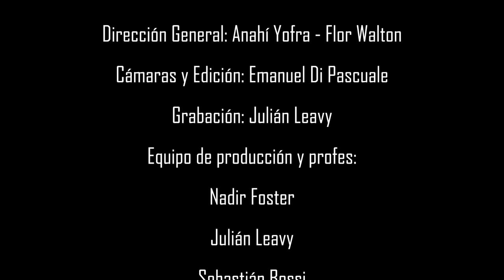Gala especial - Academia Doble A 2020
*Anahí Yofra junto a Lolo Luciani, Joaquín Novoa y Julián Leavy
*Seba Bossi y Sofi Azanza
*Marcos Dana y Rodrigo Laporte junto a Joel Gelavich y Brenda Olivieri
*Andrés Benitez
Dirección General: Anahí Yofra - Flor Walton
Cámaras y Edición: Emanuel Di Pascuale
Grabación: Julián Leavy
Equipo de producción y profes:
Nadir Foster
Julián Leavy
Sebastián Bossi
Joaquín Novoa
Leonardo Luciani
Brenda Olivieri

Filmado en Academia de Música Doble A
Octubre 2020